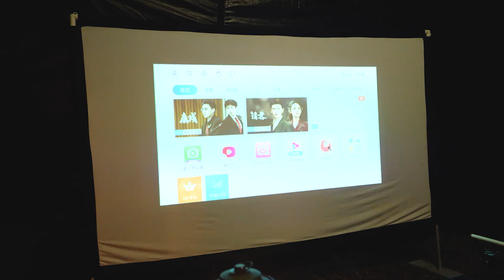去不了远方，也要住进大自然里